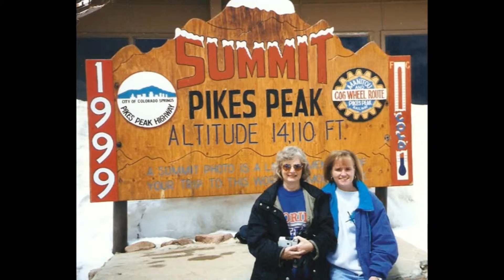Follow the Leader Retirement Tribute